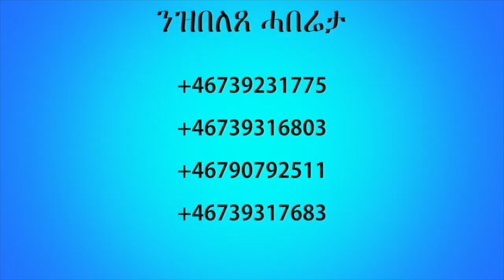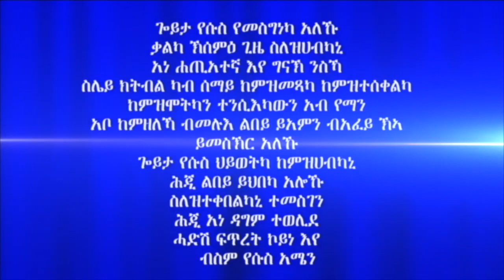ቃል ኣምላኽ ብፓስተር ቅዱስ 2ይ ክፋል